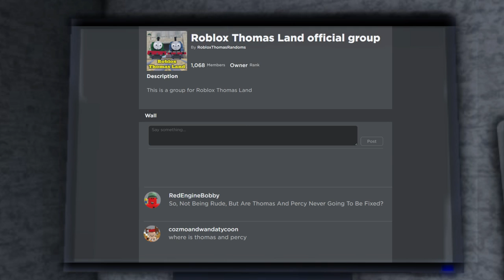Where are Thomas and Percy ft: ThomToys Toad and Thomasfan951 ( Roblox Animation )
GET THE HINT PEOPLE